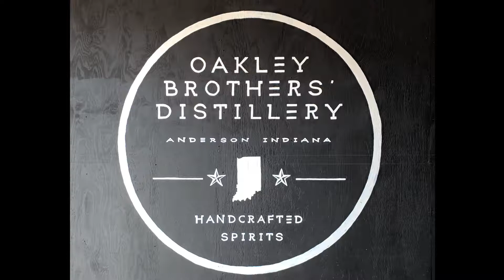Oakley Brothers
I had a sit-down conversation with Jerrad Oakley of Oakley Brothers Distillery about why they came to Anderson, IN and how they're planning on using social media to promote themselves.